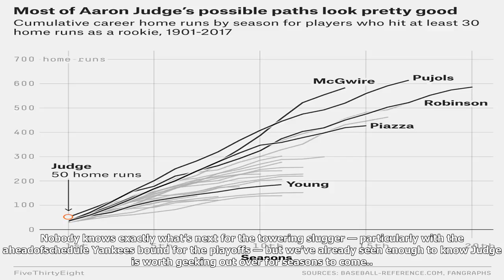Aaron judge was amazing. aaron judge was a bum. now he’s amazing again.